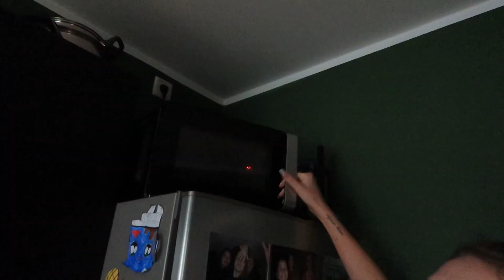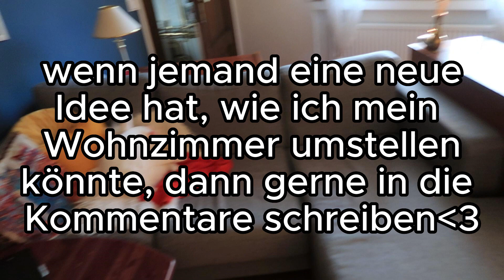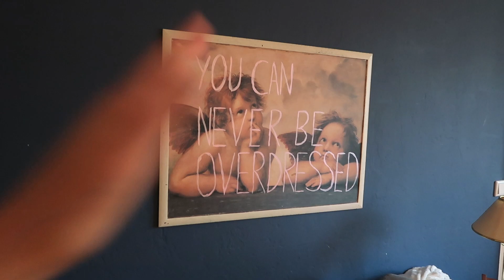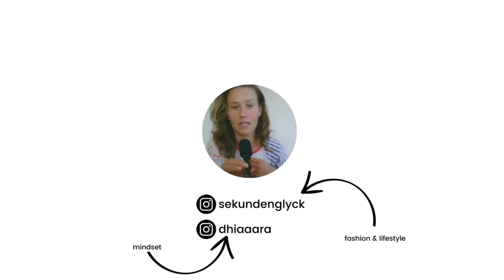Slow Living Vlog: Regnerische Herbsttage genießen🎃🍂 und Roomtour | Second Hand Interior 🛋️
Wie ist es bei dir? Hast du auch Second Hand Möbel 🛋️🪑 und würdest du auch etwas einfach von der Straße mitnehmen, wenn es jemand weggeschmissen hat?❤️

In diesem Video genieße ich die regnerischen Herbsttage und mache es mir richtig gemütlich. Ich habe einen Straßenfund gemacht (Second Hand Möbel) und was es ist siehst du im Vlog. Dazu habe ich noch eine Roomtour in meinem Wohnzimmer gemacht, weil da einfach alles aus gebrauchten Möbel besteht und das meiste sogar zu Verschenken war.

Ich möchte dir zeigen, dass wir das Schöne im Gewöhnlichen, im Alltäglichen sehen können und uns darauf konzentrieren sollten. Wir können die Schönheit des Alltags erkennen, ohne ständige Action, wie es uns die Social-Media-Welt heutzutage vorgaukelt. In meinen Videos geht es nicht um FOMO sondern um das bewusste Dasein, um das Schätzen der kleinen Dinge im Alltag. Und ja, auch um das Schätzen der Materiellen Dinge. Denn auch die sind nicht selbstverständlich. Gemeinsam können wir lernen, die kleinen Momente zu würdigen und zu zelebrieren. 💗

Nimm dir einen Kaffee oder Tee und genieße diese deine Auszeit mit meinem kleinen Slow living Vlog 💗

💗 Kapitel 💗
0:00 Intro
0:07 Straßenfund
0:35 Regnerische Gemütlichkeit
4:32 Roomtour
12:50 Langsamer Morgen
14:40 Vlog Talk
16:40 Youtube Idee
19:03 Frage an Katzenhalter und Outro